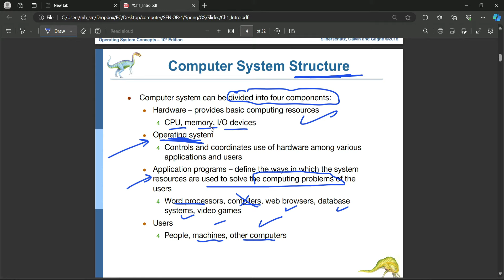Operating Systems | CH1 Part I | Intro + Important Basic Concepts